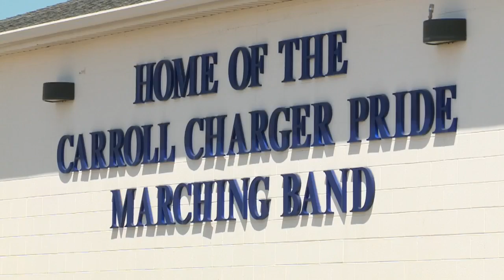Carroll band director on canceled season